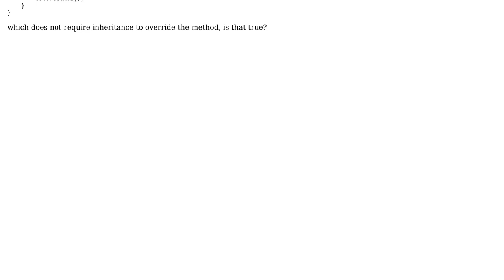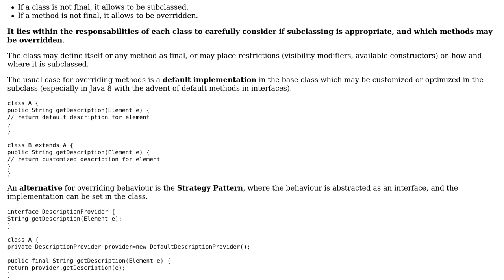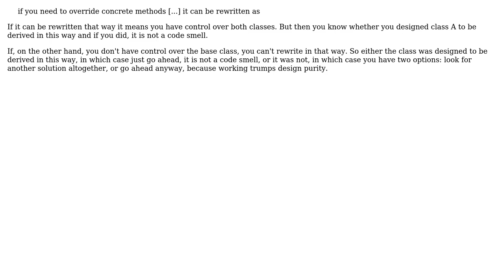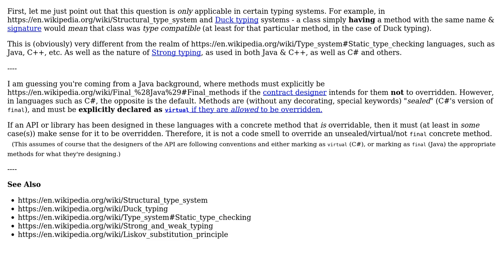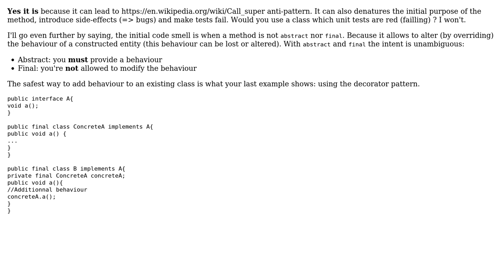Software Engineering: Is overriding concrete methods a code smell? (5 Solutions!!)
Software Engineering: Is overriding concrete methods a code smell?

With thanks & praise to God, and with thanks to the many people who have made this project possible! | Content (except music & images) licensed under CC BY-SA | Music | Images & others | With thanks to user Tersosauros user Telastyn user Spotted user Peter Walser user Jan Hudec user ggrr and the Stack Exchange Network Trademarks are property of their respective owners. You are responsible for your own actions.